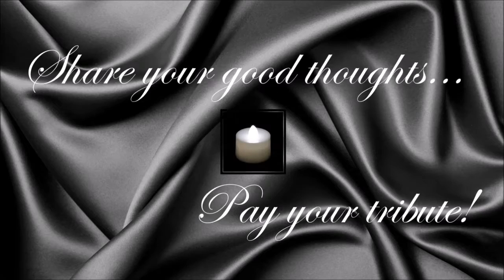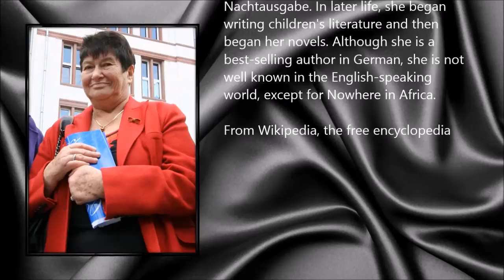Stefanie Zweig ● A Simple Tribute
Stefanie Zweig (19 September 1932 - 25 April 2014)